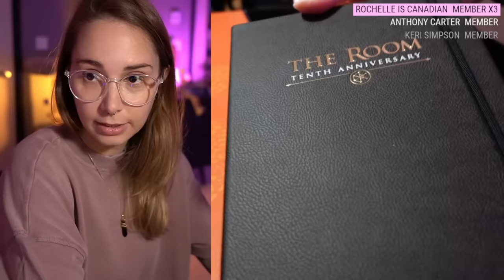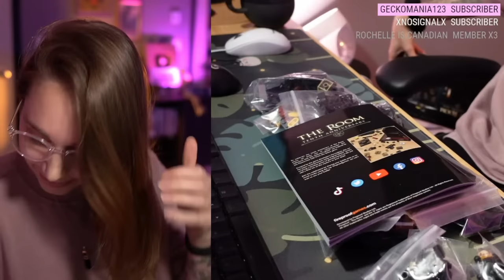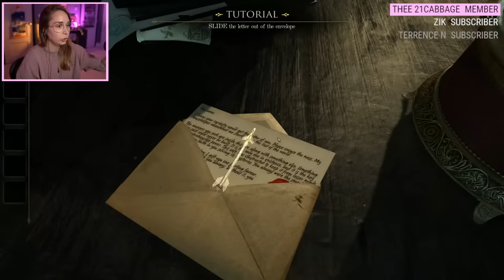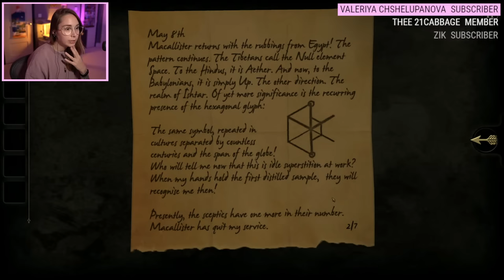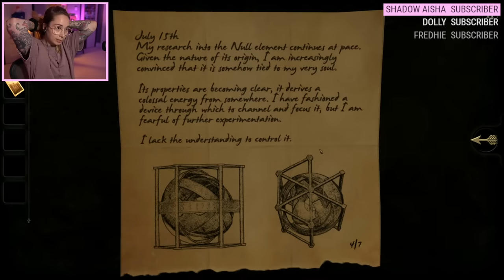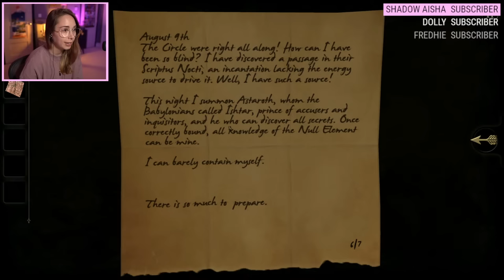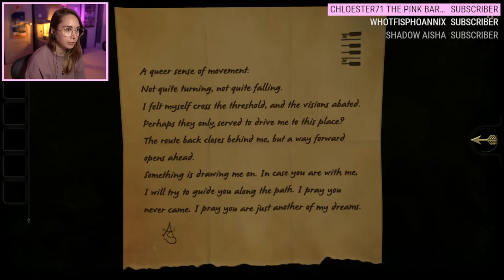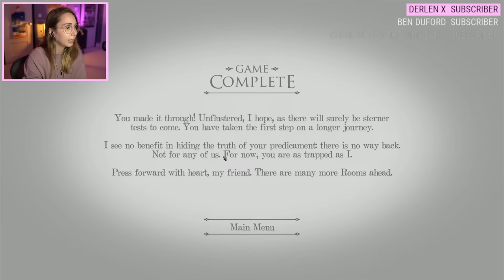I got a MYSTERY BOX from the Room devs!!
Happy 10th birthday THE ROOM!